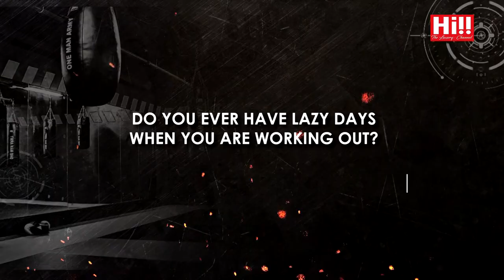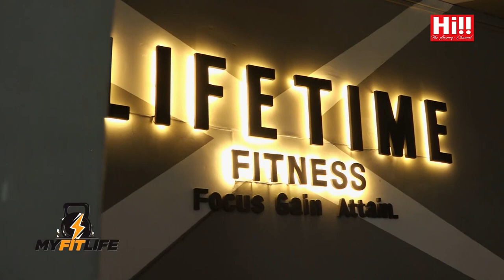My Fit Life | Amandha Amarasekara